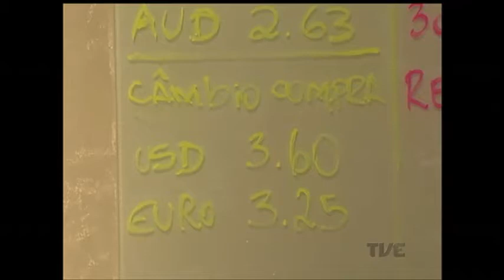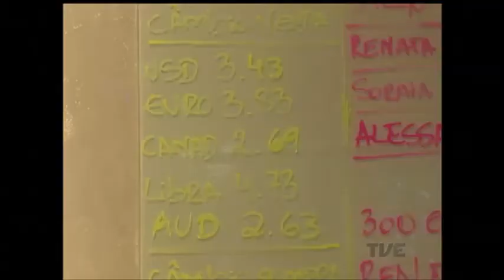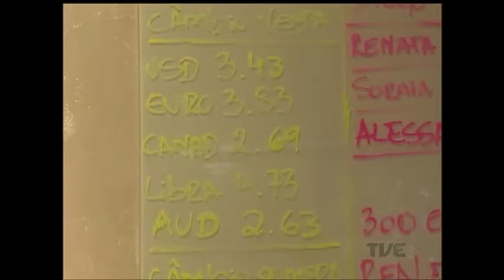Queda do dólar gera expectativa pelo aumento da procura por viagens internacionais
No início deste ano, o dólar ultrapassou a marca dos quatro reais. Isso fez com que muitos restringissem suas viagens para o exterior. mas, a moeda americana caiu bastante e nessa semana é vendida a menos de R$ 3,30. A expectativa, com isso, é o aumento da procura por viagens internacionais.